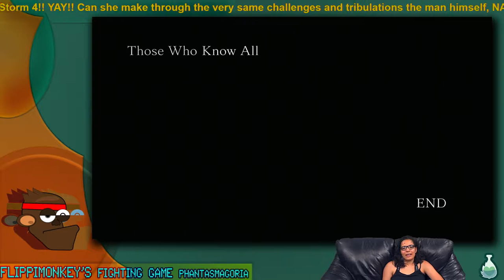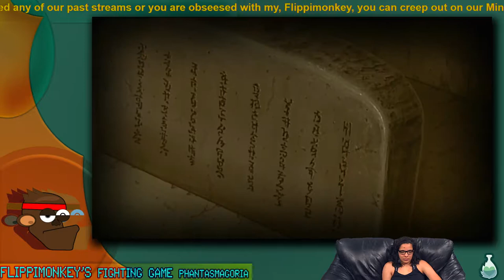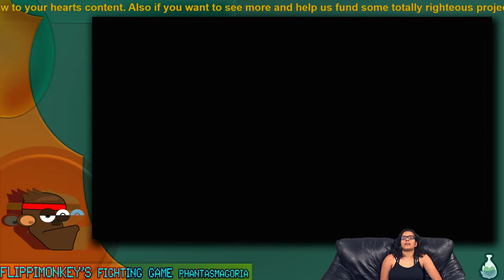Naruto Shippuden: Ultimate Ninja Storm 4 Feat. Sophie (FFGP) Episode 12 (Part 2)